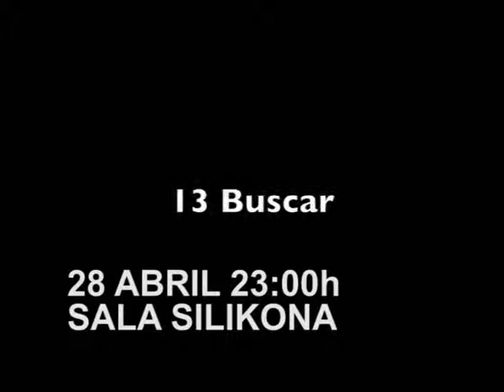MCARTHUR PARKER BOYZ - FESTIMAD 2M12.mp4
McArthur Parker Boyz actuará en Festimad 2M12:
MARÍA LA KILLAH (Sevilla, Hip Hop) + MCARTHUR PARK BOYZ (Alcalá de Henares, Hip Hop) +
KILLU (KILLUMINATI) (Algeciras, Hip Hop) + FACUNDO GONZÁLEZ (St.Domingo, Hip Hop)
Silikona. 28 de abril. 23:00 h. Apertura puertas: 21:30 h Entrada 4€ anticipada + gastos de distribución en
(+18)